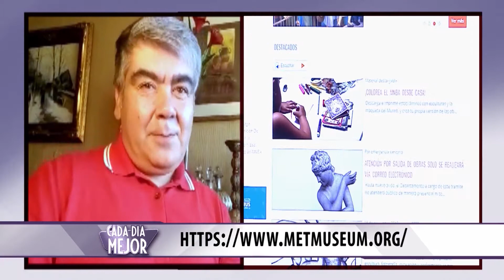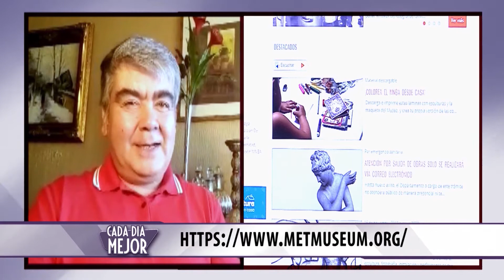Carlos Tejos y recomendaciones para pasar el tiempo en casa CADA DÍA MEJOR TV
Esta semana Carlos Tejos nos trae distintos panoramas para no salir de nuestras casas. Desde lectura gratuita hasta obras de teatro online.